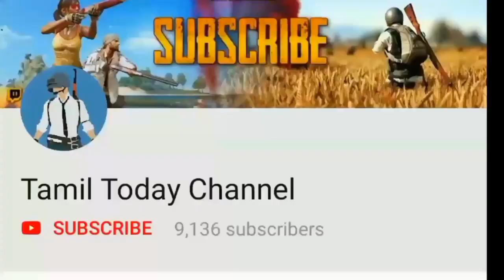VERA LEVEL BIKE SKIN PUBG MOBILE LEAKS, ERANGEL 2.0 FIRST GAMEPLAY, 2ND ANNIVERSARY LOBBY PUBG